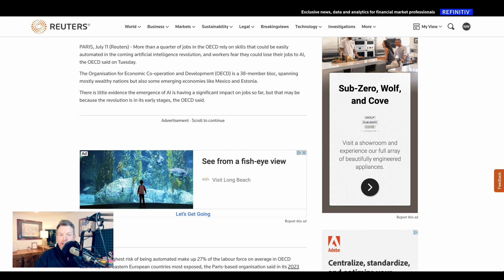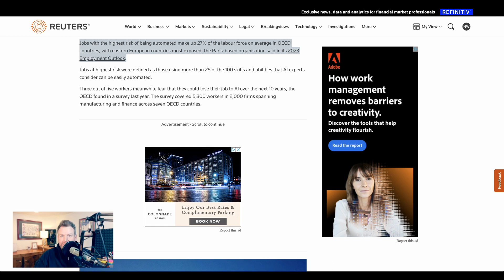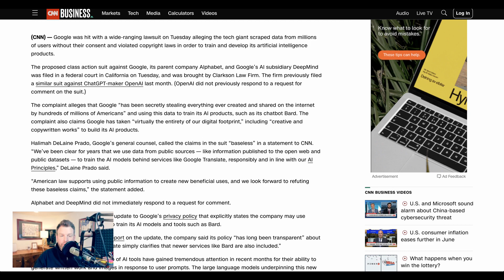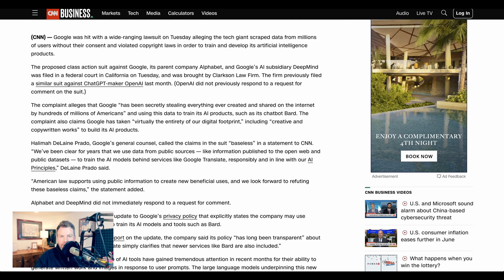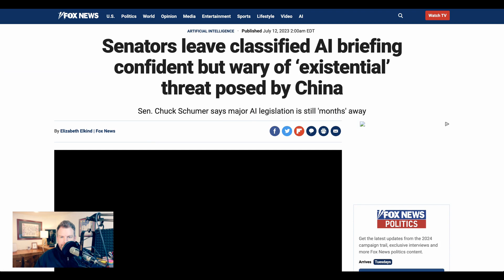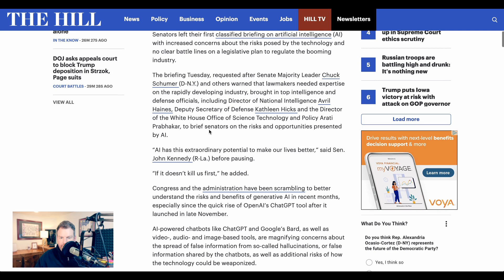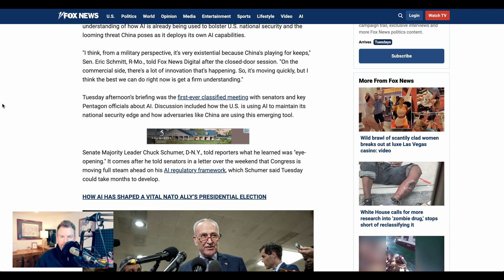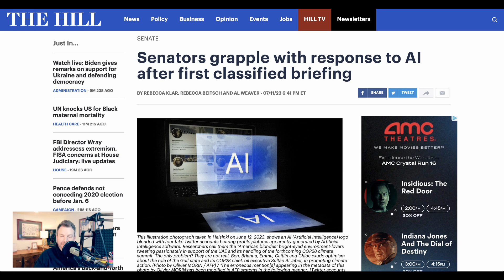27% Percent of Jobs Are At Highest Risk of AI Automation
The OECD's 2023 employment report finds that more than a quarter of jobs in their member countries have the highest level of risk to be automated away by AI. Also on The Brief, OpenAI strikes a 6-year deal with Shutterstock and Senators reflect on yesterday's classified White House AI briefing.

0:00 Intro
0:16 27% of jobs at high risk
2:08 Google steals data from millions
2:56 Shutterstock expands deal with OpenAI
3:36 Classified AI briefing